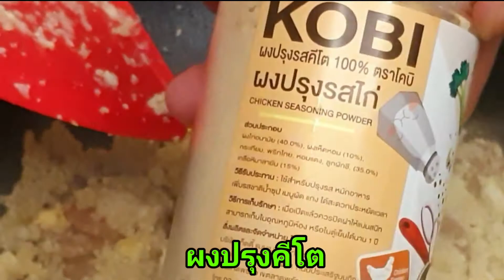ข้าวดอกกะหล่ำผัดกุนเชียง